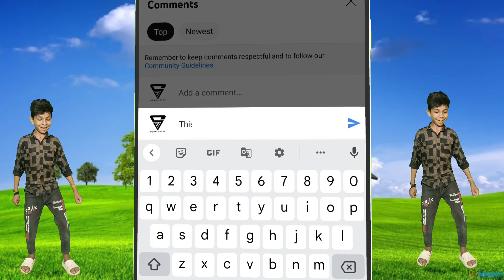रमिला ना दात || ramila na dat || ramu damor new timli Dinesh vasuniya dance video